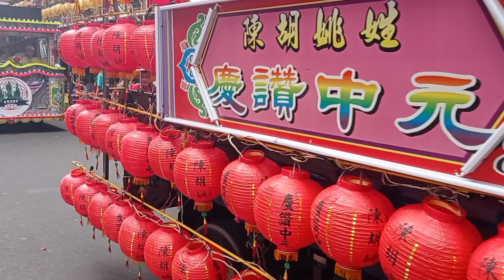2023鷄籠中元祭丨迎斗燈遶境祈福【基隆廟口奠濟宮】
2023鷄籠中元祭迎斗燈遶境祈福

112年8月28日(農7月13日)(一)

「斗燈」為寺廟建醮、普渡常見的消災祈福的宗教器物，代表同字姓的血緣關係、象徵著生命共同體，斗燈由天、地、人三部分組成，並在最上層斗中擺有傘、尺、剪、秤、劍及鏡子等吉祥物。每年固定在農曆七月十三日下午舉行迎斗燈，平時都安奉在各姓會館中，遶境後便安奉於慶安宮。

迎斗燈遶境一般也被認為是放水燈遊行前的小高潮。

基隆郭姓宗親會（今年2023年主普）
基隆張廖簡姓宗親會（明年2024年主普）
基隆黃姓宗親會（去年2022年主普）